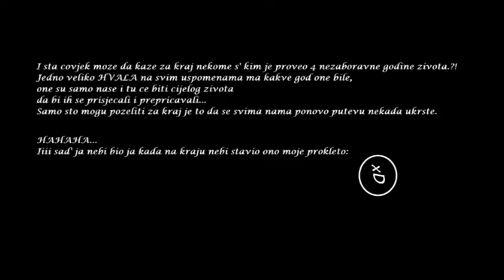Maturanti PTT MSŠ ''Nordbat2'' Vareš 2012/13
Muzika: Almir M Tribund Band - Maturska
GRAMATICKA GRESKA ''NE BI'' SE PISE ODVOJENO xD Al' jbga trema tokom pisanja :P :)